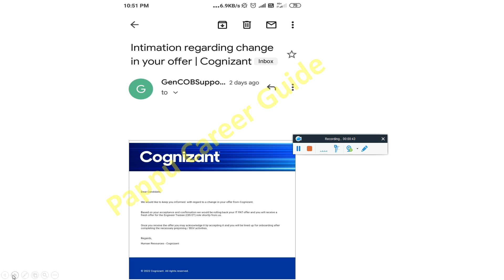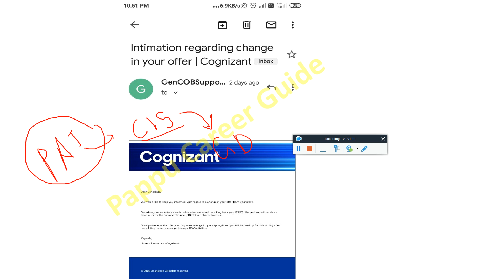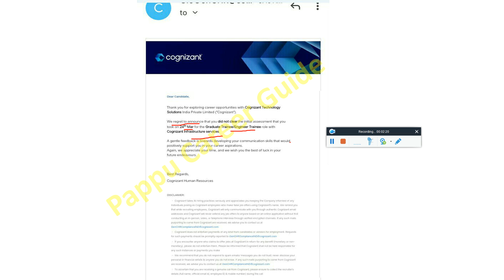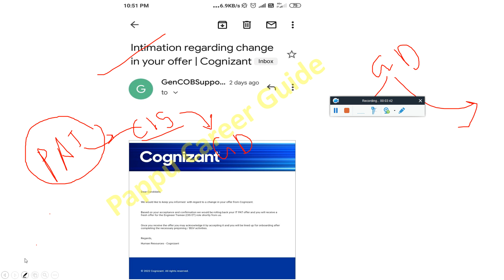Cognizant 2022 Recalled Interview, Chance in Offer Letter, GD & Interview Result Out! Only Rejection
Breaking Good News for All, Cognizant 2022 Recalled Interview, Chance in Offer Letter, GD & Interview Result Out! Only Rejection | Is CTS Reschedule Exam & Interview | Many Students Got Rejection After GD Round | Cognizant Don't Have More Vacancy | Cognizant Final Joining Date for All Pending Peoples | How & Where to Check CTS DOJ? 6-7 Month Delay | Cognizant New Date Of Joining For All PAT, CIS - GT & ET, CIS-Infra Candidates! | Final Joining Date with CTS is 30 May 2022 - Important Point Discussion Must Watch Complete Video for Better Understanding

⚡ Cognizant Final Joining Date for All Pending Peoples | How & Where to Check CTS DOJ? 6-7 Month Delay

cognizant,virtual onboarding process cognizant,cognizant onboarding kit,virtual onboarding cognizant,cognizant onboarding process 2021,cognizant virtual onboarding process,virtual onboarding process of cognizant,2021 onboarding cognizant
cognizant onboarding process,cognizant welcome kit,cognizant onboarding 2021,cognizant onboarding process in tamil,cognizant genc onboarding process 2021
cognizant bangalore,cognizant laptop,cognizant onboarding 2020

✨ Hashtags ✨